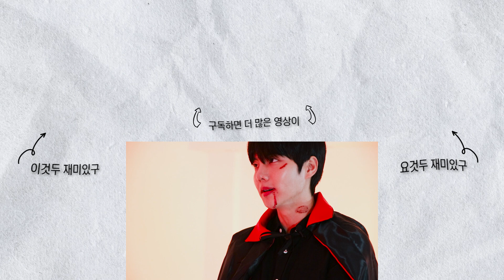소개팅에서 넥스트레벨 추는 여자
🛫비행시간은 매주 화, 토 8시 업로드 됩니다 :)
The 'airplane time' video is uploaded every Tuesday and Saturday at 8 p.m. :)

▶ 비행시간 인트로 징글 제작_강동완(Insta): waaaaaanyn3